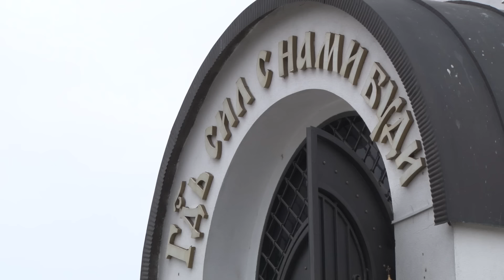27 сентября - День Воздвижения Креста Господня